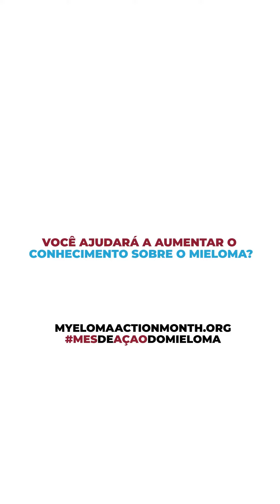A primeira pergunta foi: você sabe o que é o mieloma múltiplo? 🤔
Março Mês do Mieloma Múltiplo

Nossa equipe foi às ruas de São Paulo para saber o quão os paulistanos sabem sobre o mieloma.

Convidamos o Chefe do departamento de Hematologia do A. C. Camargo Câncer Center, Dr. Jayr Schmidt Filho para responder essa pergunta de forma clara e objetiva no final do vídeo.